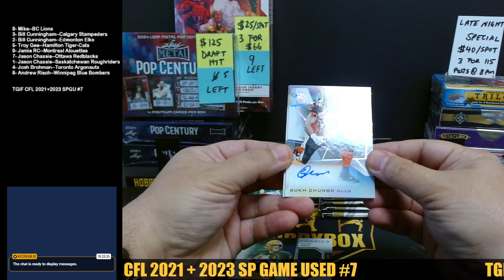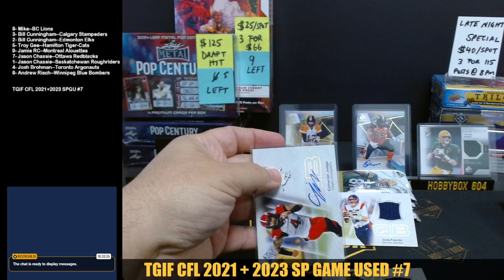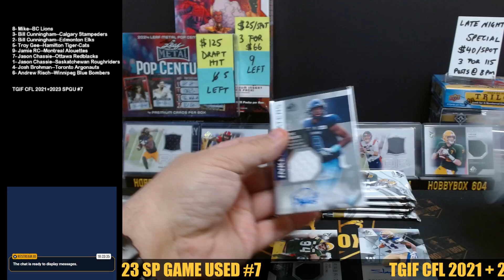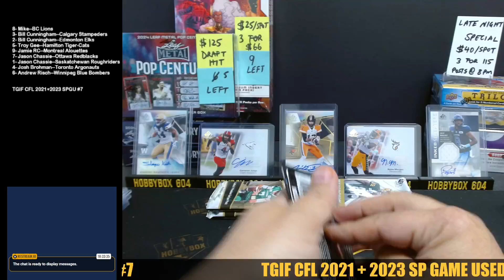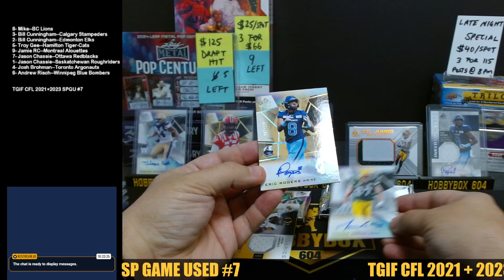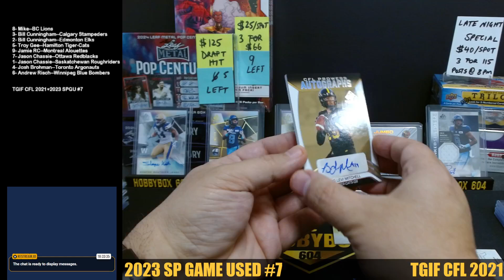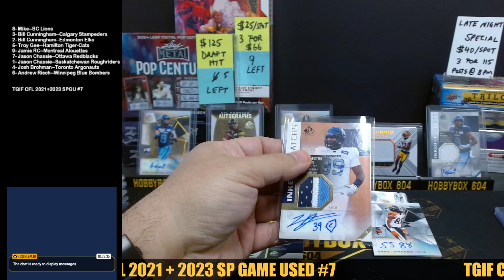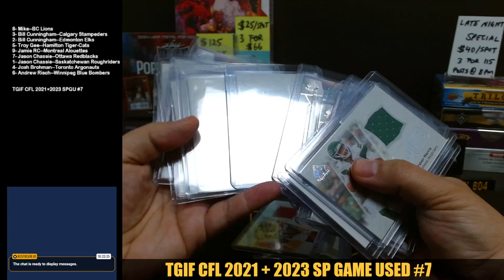TGIF CFL 2021+2023 SP GAME USED DOUBLE BOX #7